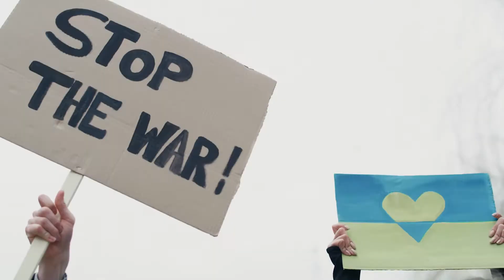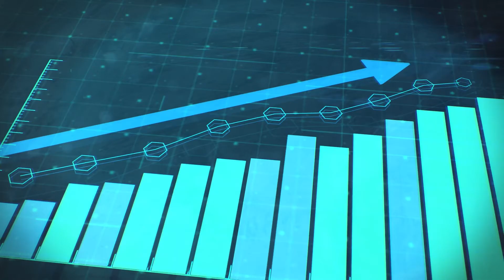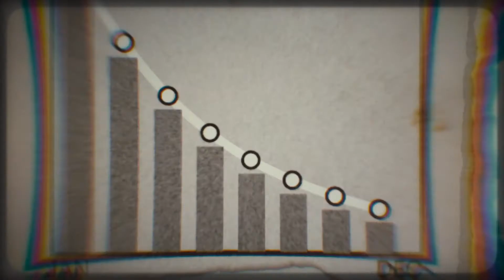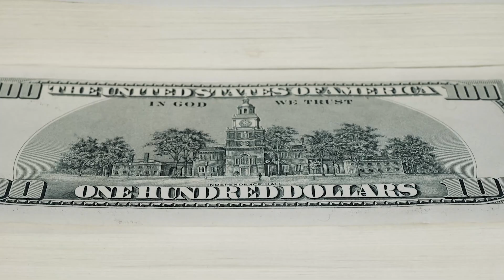2025 Inflation Explained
Inflation in the United States is at about 7%. How did it get there? What does this mean for our economy and our wallets?

If you're interested in learning more about economics check out the Department of Accounting, Economics and Finance at SUNY Brockport.